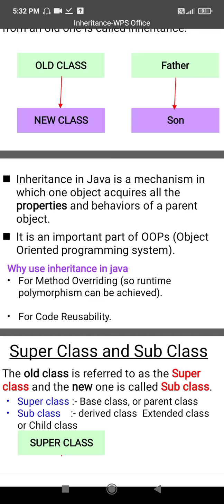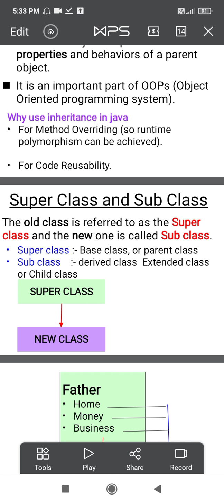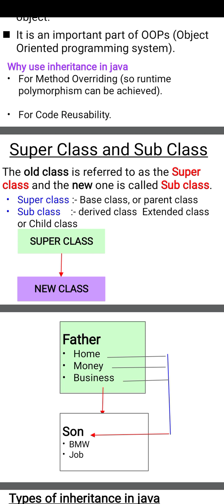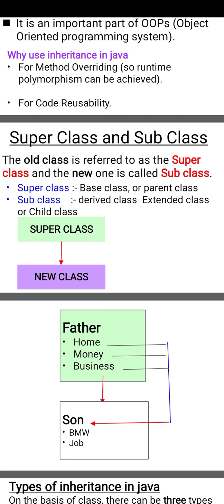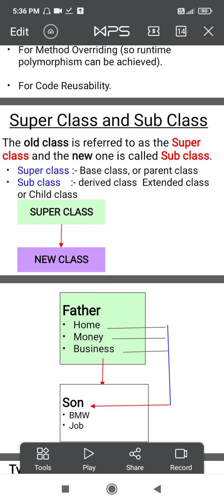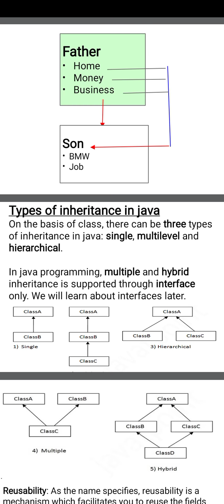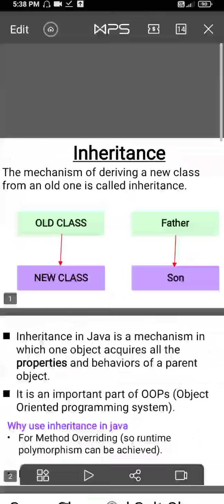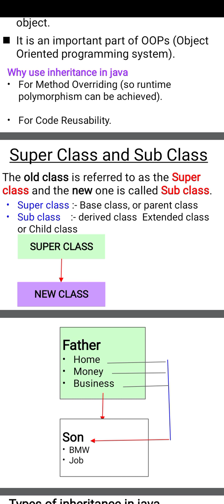What is Inheritance in Java (CSA, CSE, & COPA)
Computer science online quize

CSA CITS annual examination 2020

Diploma in CSE semester exam

Java is both CSA & Diploma in Computer science engineering subject

CSA Instructor
CSAInstructor